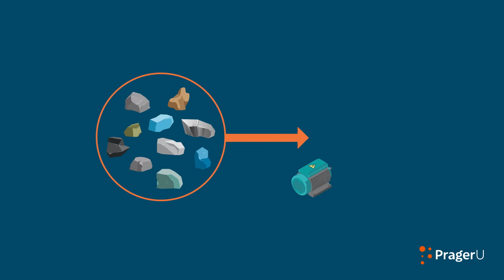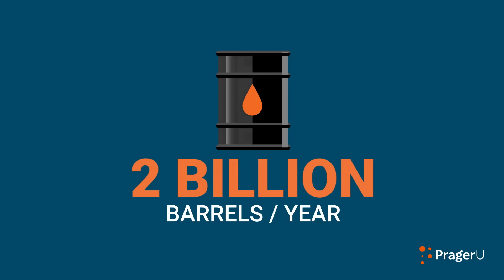How Much Energy Will the World Need? | 5 Minute Video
Are we heading toward an all-renewable energy future, spearheaded by wind and solar? Or are those energy sources wholly inadequate for the task? Mark Mills, Senior Fellow at the Manhattan Institute and author of The Cloud Revolution, compares the energy dream to the energy reality.

Script:

We’re headed toward an exciting all-renewable energy future. Wind and solar will power the world of tomorrow.

And tomorrow isn’t far off!.

You’re having a dream.

Here’s the reality.

Oil, natural gas, and coal provide 84% of all the world’s energy. That’s down just two percentage points from twenty years ago.

And oil still powers nearly 97% of all global transportation.

Contrary to headlines claiming that we’re rapidly transitioning away from fossil fuels, it's just not happening. Two decades and five trillion dollars of governments “investing” in green energy and we’ve barely moved the needle.

This was supposed to be easy. Why is it so hard?

In a word: rocks.

To get the same amount of energy from solar and wind that we now get from fossil fuels, we’re going to have to massively increase mining.

By more than 1000%.

This isn’t speculation. This is physics.

Copper, iron ore, silicon, nickel, chromium, zinc, cobalt, lithium, graphite, and rare earth metals like neodymium. We need them all.

And then those metals and materials have to be turned into motors, turbine blades, solar panels, batteries, and hundreds of other industrial components. That also takes lots of energy, which requires even more mining.

As a World Bank study put it, these green “technologies … are in fact significantly more material intensive” than our current energy mix. That may be the understatement of the century: raw materials account for 50-70% of the costs to manufacture both solar panels and batteries.

Until now it hasn’t really mattered that much because wind and solar still account for only a few percentage points of the global energy supply. They’re an applause line for environmentalists—not a major energy player. And it’s unlikely they will be in the foreseeable future.

But for the sake of argument, let’s say we sharply ramp up mining. Where would these new mines be located?

Well, for one, China.

That country is today the single largest source for most of our critical energy materials. The United States is not only a minor player but is dependent on imports for 100% of 17 critical minerals. Do we want to give China more political and economic leverage? Europe has made itself dependent on Russia for 40% of its natural gas. How well has that worked out?

Ironically, we have all the minerals we need right here in North America.

But good luck trying to get them out of the ground.

Proposals to build mines in the United States and, increasingly almost everywhere else, meet fierce opposition if not outright bans. To give just one example, in 2022 the Biden Administration canceled a proposed copper and nickel mine in northern Minnesota. This was after years of delays, navigating a maze of environmental regulations.

Yes, the same environmentalists and green-leaning politicians who tout all the benefits of electric cars are the same people who make mining the materials essential to build those cars—like copper and nickel—all but impossible.

Try to square that circle.

So far, we’ve only talked about today’s energy needs. What about tomorrow’s?

Future energy demand will be far greater than today’s. That’s been true for the entire history of civilization. The future will not only have more people but also more innovations. And entrepreneurs have always been better at inventing new ways to use energy than to produce it.

It’s obvious but worth stating: Before the invention of automobiles, airplanes, pharmaceuticals, or computers, there was no energy needed to power them.

And as more people become more prosperous, they'll want the things others already have—from better medical care to vacations to cars.

In America, there are about 80 cars for every 100 citizens. In most of the world, it’s about five per hundred citizens.

Over 80% of air travel is for personal purposes. That’s two billion barrels of oil a year.